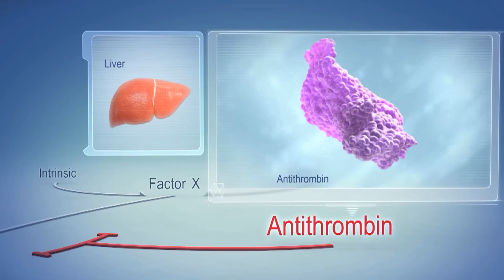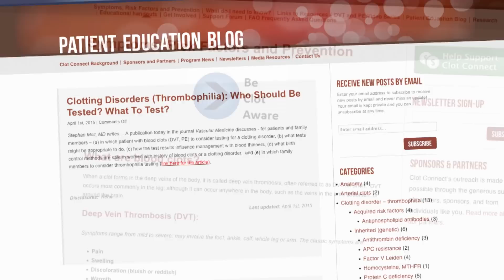Blood Clotting Risks During Pregnancy and Delivery - The Balancing Act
There may be a ticking time bomb in your veins.  It’s rare, potentially deadly, hereditary, and worst of all, it’s most dangerous to expecting and new mothers.  It’s called Hereditary Antithrombin (AT) Deficiency.  It is among the rarest, most dangerous, and most underdiagnosed of all inherited blood clotting disorders.  And it’s highly unlikely that your OBGYN will test you for it. The statistics are sobering:  patients with Hereditary AT Deficiency have a 20-times higher risk of blood clots, such as deep vein thrombosis (DVT) or pulmonary embolism (PE). One in three pulmonary embolisms may be fatal.  Unfortunately if you’re pregnant, the risk increases even further.  In fact, up to 70% of women with Hereditary AT Deficiency who do not receive preventative treatment may experience blood clotting before or after childbirth.  The greatest risk is in the first week post-partum.  One thing you can do is be proactive.  Bring up AT Deficiency to your OBGYN and ask to be tested before you give birth.  If you do need treatment, Thrombate III® (antithrombin III [human]) is indicated for the prevention and treatment of thromboembolism.  Early diagnosis and preventative treatment could improve your chances for a healthy pregnancy and delivery.

102187